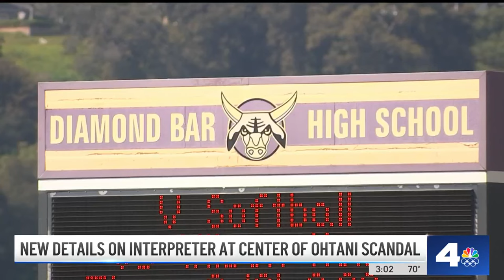What we know about Shohei Ohtani's interpreter, Ippei Mizuhara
LA Dodgers superstar Shohei Ohtani was rarely seen in public without his interpreter and friend, Ippei Mizuhara, until now. NBCLA's Amber Frias reports on March 21, 2024.